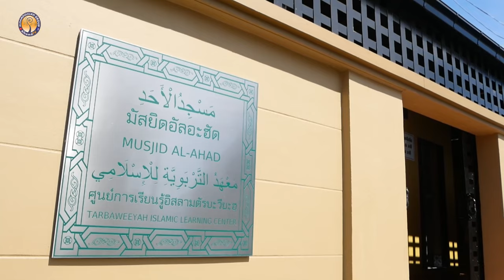AH 3963 จงใช้ชีวิตบนความยำเกรง โดย อาจารย์อาบีดีน ฮัดซัน